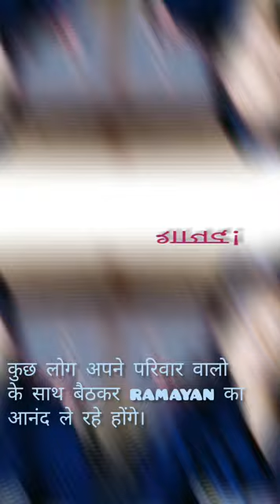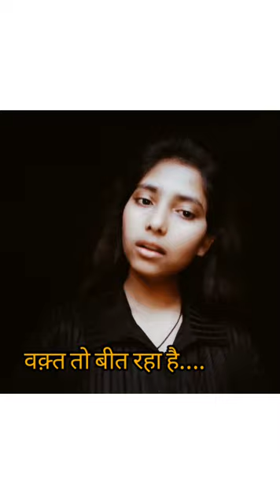SCRIPT ON LOCKDOWN// 😊 How is your lockdown going on?💐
Hii friends ,
It is time of pandemic so be safe .